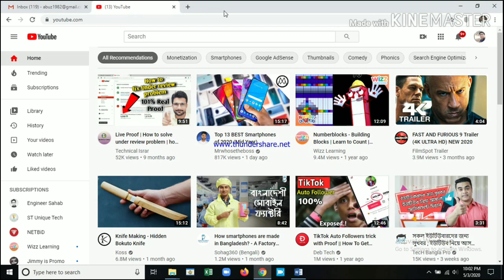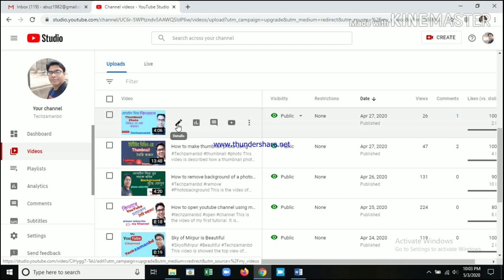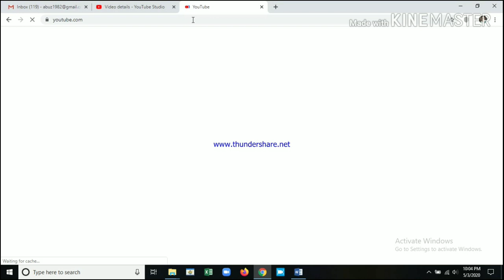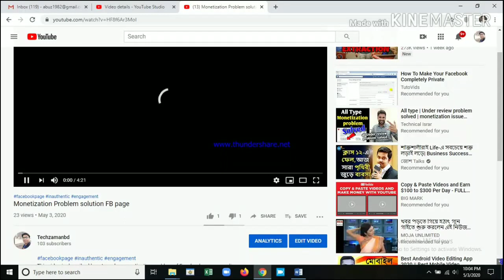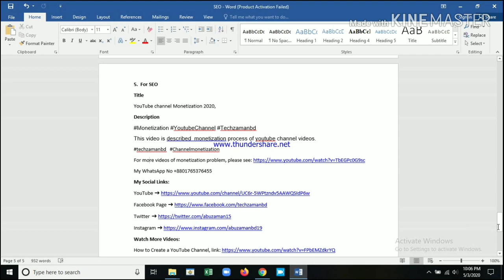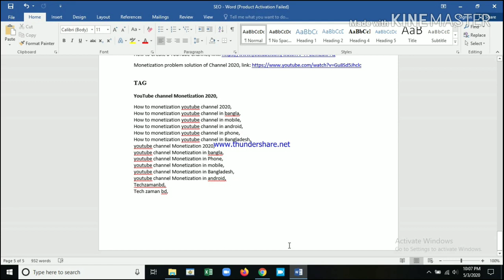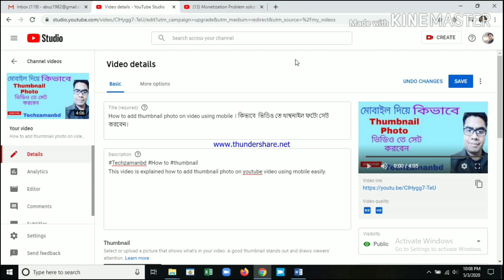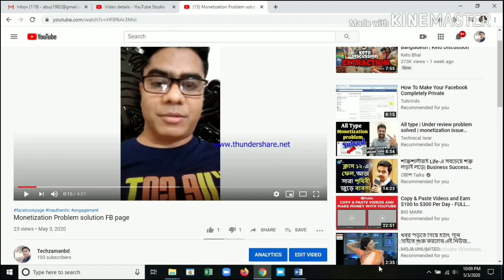How to do onpage SEO of youtube video bangla 2020। কিভাবে ইউটিউব ভিডিওর অনলাইন SEO করা যায় বাংলা।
In this video I shall show you how to do on page SEO for youtube videos on youtube bangla tutorial 2020. When you see this full video you can understand how to rank video on youtube and how to do on page seo on youtube and you can increase video rank on youtube easily.

অারও দেখুন!